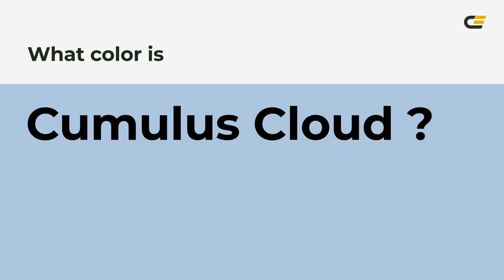Cumulus Cloud color b0c6df hex color - Blue color - Warm color b0c6df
What color is Cumulus Cloud ? b0c6df hex color - Blue color - Warm color b0c6df

Hex b0c6df Color Code is also known as Cumulus Cloud color.

Hex b0c6df Color code in RGB color code model is created after adding 69.02% red color, 77.65% green color and 87.45% blue color.
Hex b0c6df Color code in CMYK color (process color) code model is generated after subtraction of 21% cyan, 11% magenta, 0% yellow and 12% black.